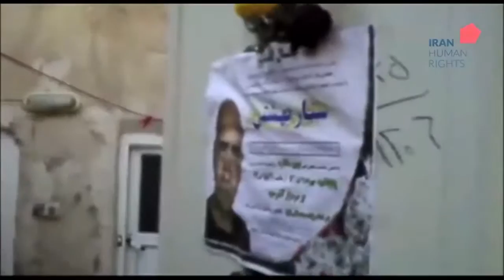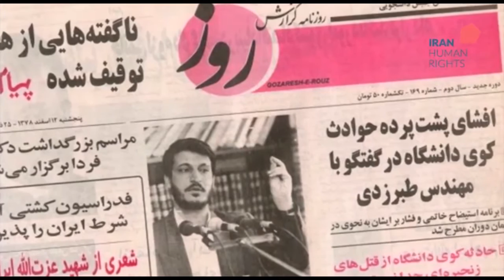ویژه برنامه حقوق بشر در ایران پنجشنبه 12 شهریور- تلویزیون ایران فردا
گزارشی داریم از گفته های آقای حشمت الله طبرزدی فعال سیاسی دمکراسی خواه در تهران